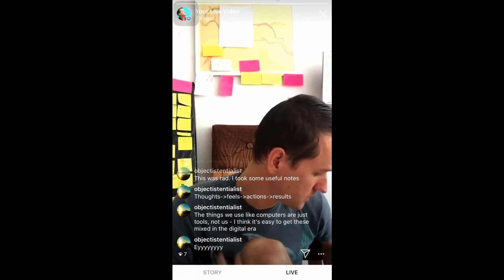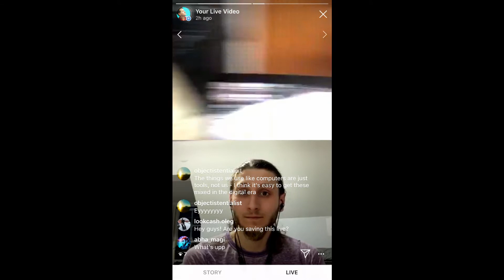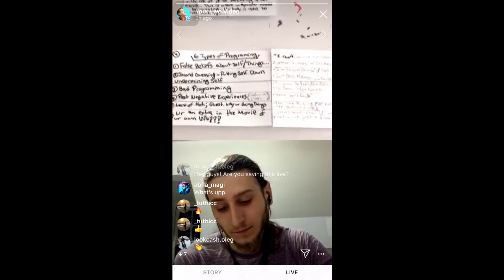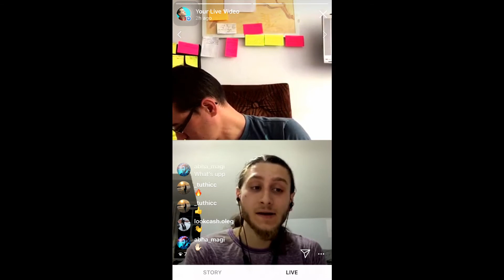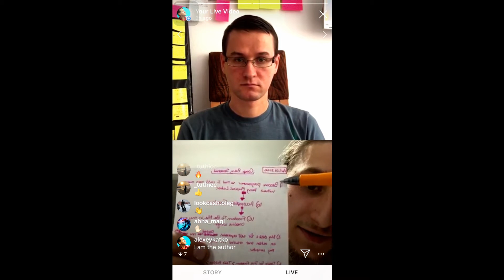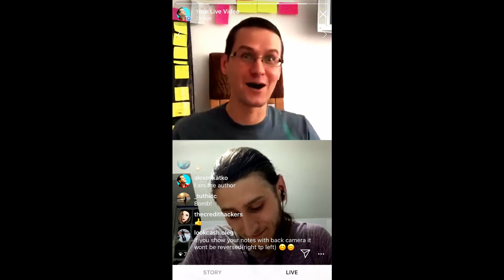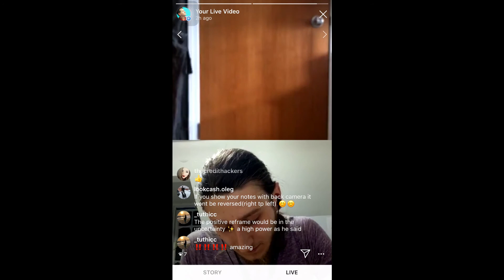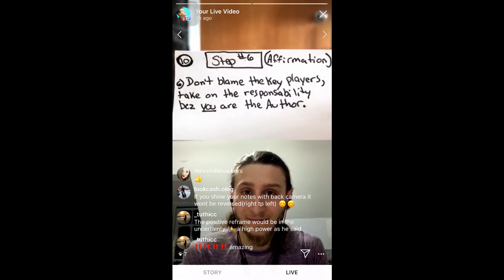How to Reprogram Your Mind (DAY 2 WITH ANTHONY & Alexey)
PART #1 (The Concepts)

6 Types if Subconscious Programming
1) False Beliefs about Self & Things
(E.g..."I can't start a business because I failed before" - "It's hard to start a business")

2) Second Guessing; Putting Self Down; Undermining Yourself
(E.g..."I'm stupid" - "I'm Not Pretty" - "I'm fat" - "I'm dumb" - "I have a bad memory")

3) Bad Programming
(E.g..."Religious beliefs" - "Be seen not heard")

4) Past negative experiences
(E.g..."It's other peoples fault")

5) Lack of Motivation; Questioning why you're even doing something
(E.g..."Feel like quitting" - "Feel overwhelmed" - "I see no purpose in continuing")

6) You're an extra in the movie of your own life
(E.g..."Others are better than me, they deserve success and not me" - "I will just be a floor sweeper the rest of my life")

PART #2 (The Process)
1) What did you actually want to create before the "Incident" that the experience allowed you to accomplish?

2) See that YOU are the Author.
(You need to see that your thoughts created your current reality.)

3) Re-frame as Positive.
(At this stage you are switching the story-line - the experience is no longer Negative - It was positive and YOU actually orchestrated it by your thoughts.)

4) 2-Part Affirmation
1) Believe = first you start believing it's true that your thoughts created your experience, and that the experiences were nudging you towards your ultimate desire.
2) Know = know it is true. By being a detective of your own experiences, you'll realize the truth of your authorship of the experiences.

5) What lessons did you learn?
a) About the situation?
b) About yourself?

6) Reaffirm to yourself = Don't blame the key players, take on the responsibility because YOU are the Author.